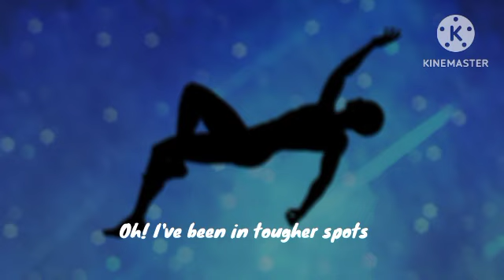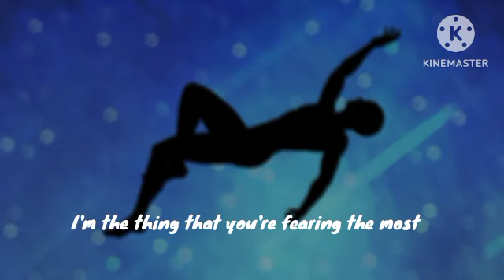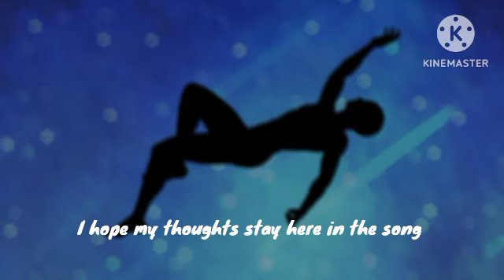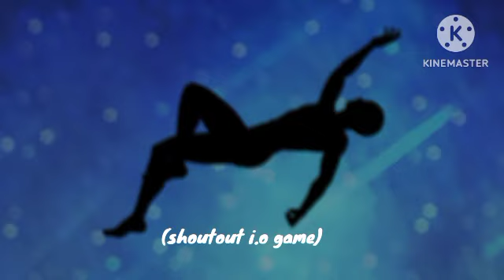Ghost (@i.omusic5748 ) (READ DESCRIPTION)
A song by i.o music. I have permission to post this (:
Lyrics and vocals: @i.omusic5748
Beat: @AlOnlyyMusic
Music Video: Me